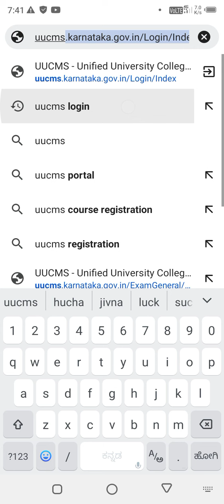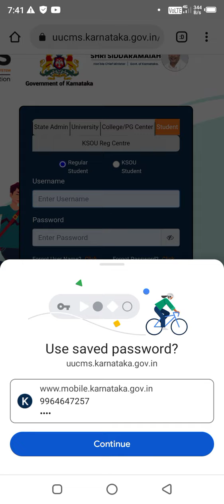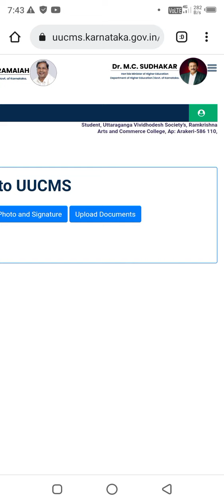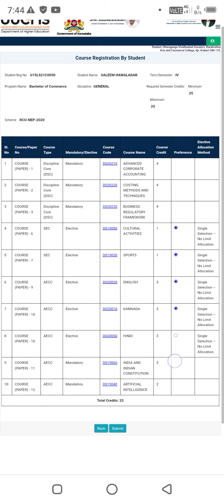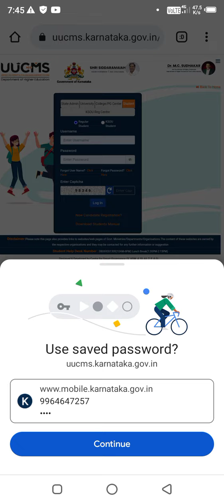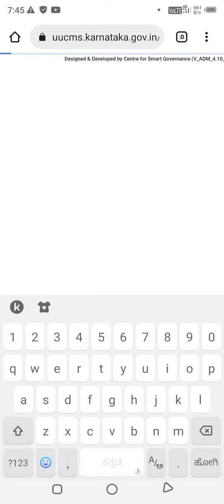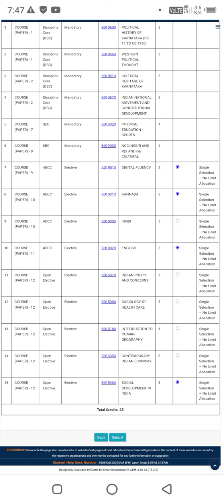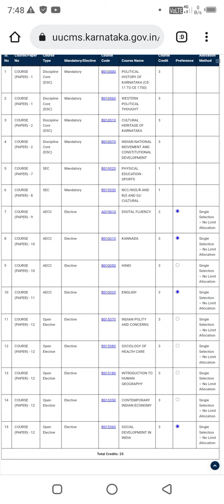How to Create Course Registeration in UUCMS Login